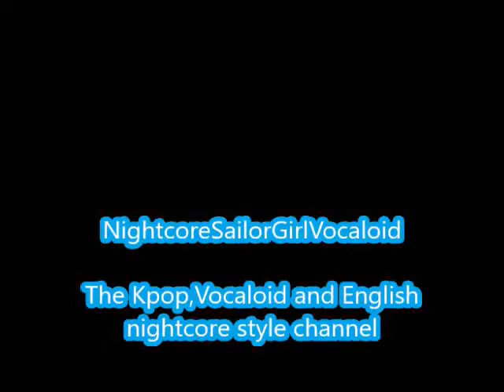Fingertip-Gfriend (Nightcore)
Fingertips by Gfriend